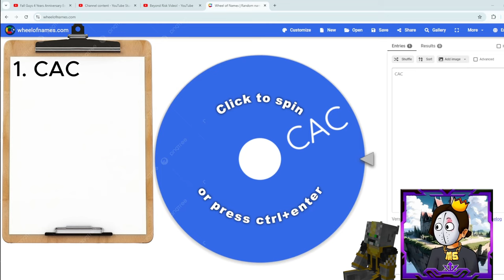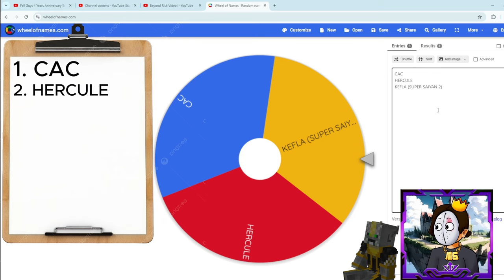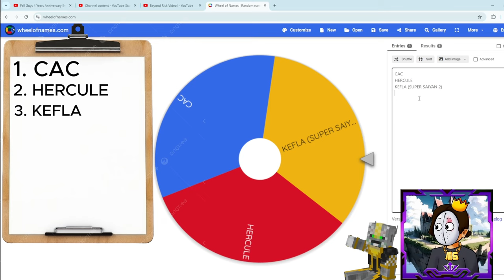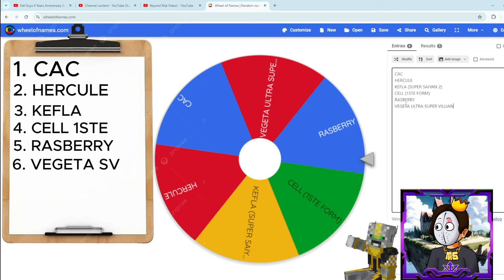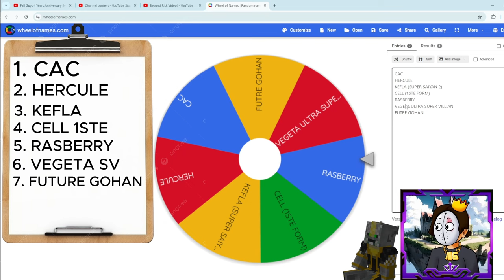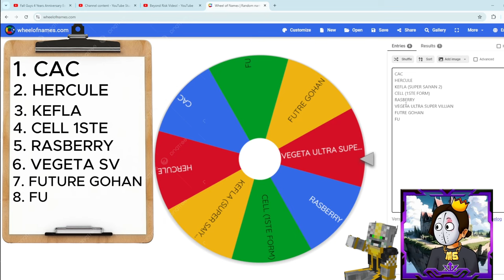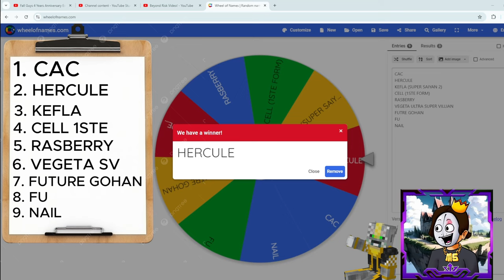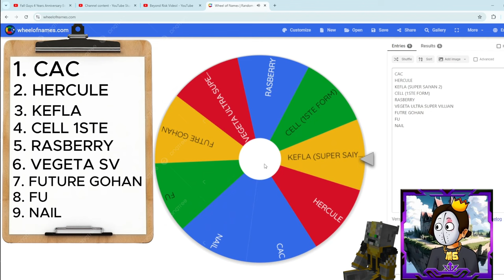THE Wheel Decides OUR FATE in Xenoverse 2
Xenoverse 2 is the fourth Dragon Ball video game to feature character customization, and allows players to choose from five races: Humans, Saiyans, Majins, Namekians and Frieza's race, each with different strengths and weaknesses.

JOINED BY @FavreMyMemer

CODE: MIDUS

Kingdom Discord